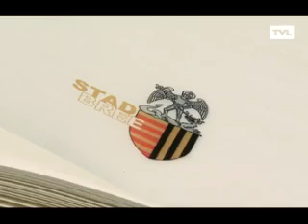Bree tv 18 juli 2011 in "dag Limburg"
Wendy Jans gehuldigd voor haar 6de Europese titel Snooker